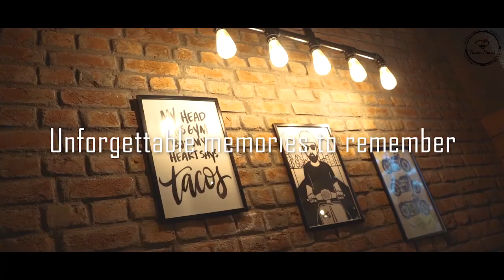Showreel Bistro David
Here is a piece of cinematic work which we did for one of our clients- Bistro David.